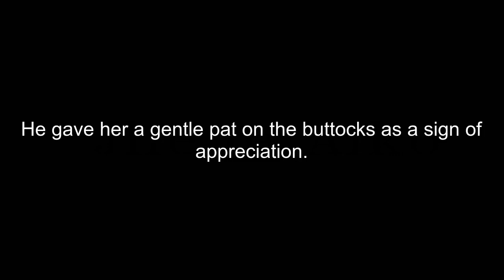How To Pronounce Buttocks